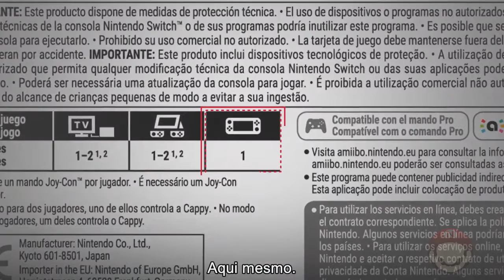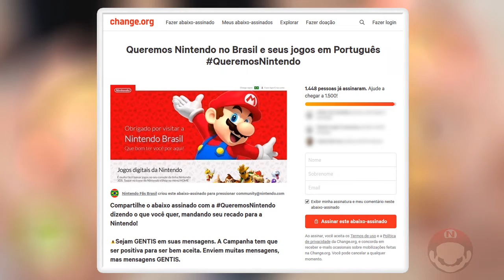10/07/2019 - Anúncio do Switch Lite e Campanha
NOTÍCIAS/NOVIDADES

► 00:05 Anúncio do Switch Lite

► 08:04 Campanha

08:49 LANÇAMENTOS

► Dr. Mario World

► Quem é você? Já respondeu a pesquisa? :D

Gostou do vídeo e quer ajudar o canal? Além de se inscrever, curtir e compartilhar, você pode: